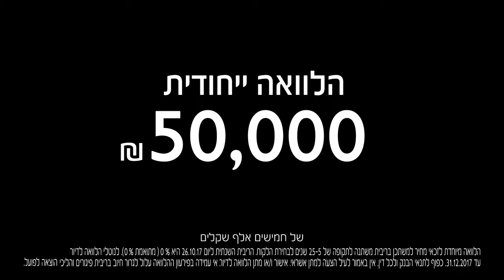זוכי מחיר למשתכן נהנים בבנק הפועלים מהלוואה ייחודית